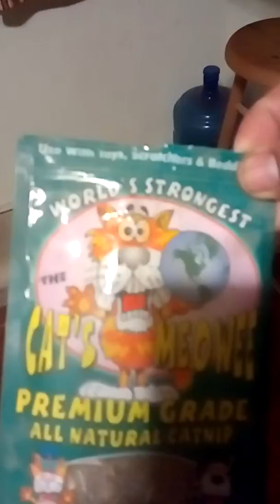Timothy y su rascadera nueva